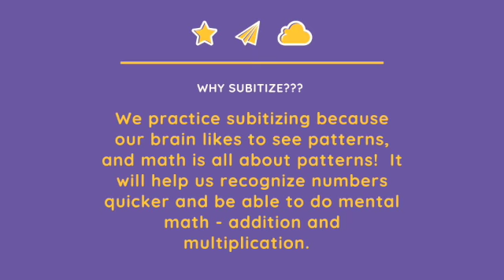Subitizing Set 1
This video is about Subitizing Set 1